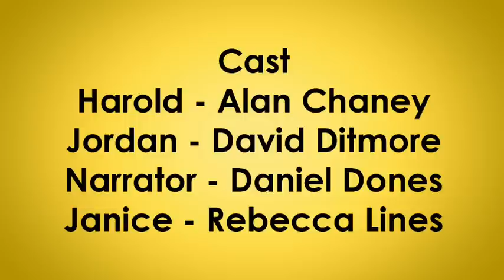Your First Date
This instructional video will be your guide as you pursue romantic bliss.

Made for the 2009 National Film Challenge.

Genre: Romance
Character: Jordan Gordan - Systems Analyst
Prop: Bicycle
Line of Dialogue: "This could get very complicated."